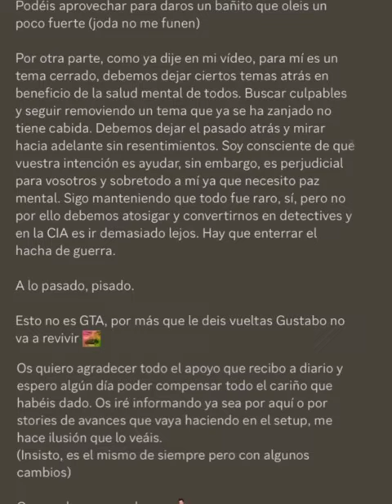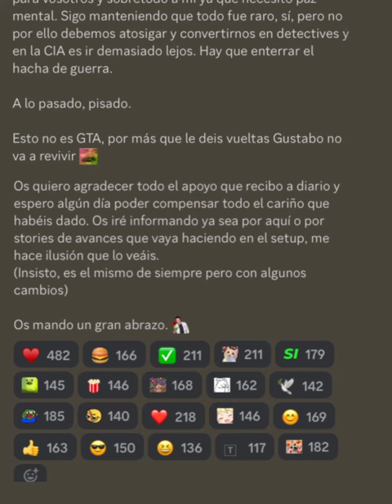Auron aclara su futuro después de su último vídeo funa por Discord 19 Feb 2023